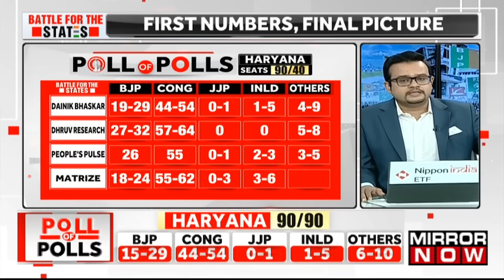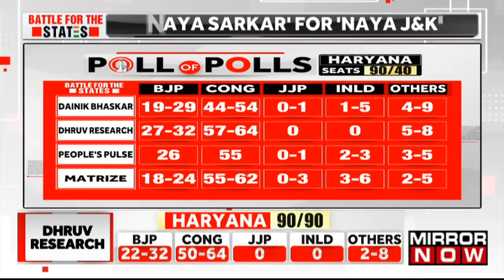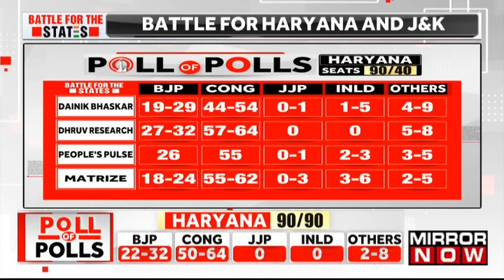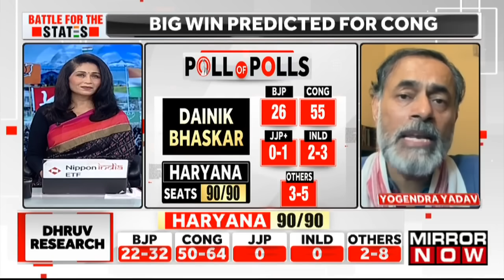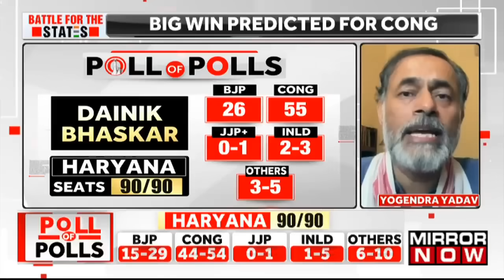Haryana Exit Polls Favour Congress | ‘BJP Govt Was Born In Sin…’: Cong’s Yogendra Yadav Slams BJP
As Haryana's election battle heats up, political analyst Yogendra Yadav suggests that the BJP's actions since 2019 have alienated voters, describing the government as a "sin" from the start. He argues that the BJP’s missteps may lead to their downfall, raising questions about who will emerge as the state's political hero in the upcoming elections.